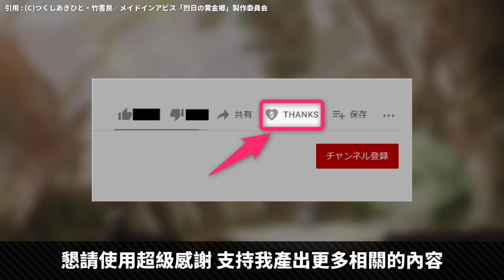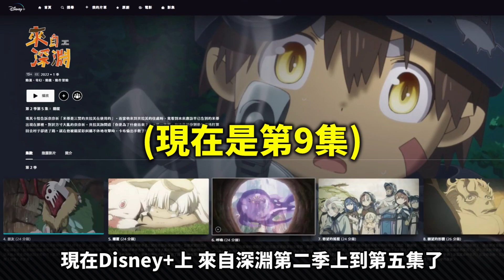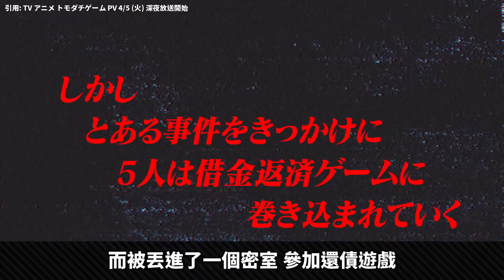【你看過幾部?】《來自深淵》還是《夏日時光》? 5大2022「最冷門」神動畫!｜井川一 x Disney+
《SPYxFAMILY》PART 2 現正火熱更新中~快來登錄Disney+享受裡面的精彩動畫作品吧!!

引用:
(C)古舘春一／集英社・「ハイキュー!!」製作委員会・MBS
(C)つくしあきひと・竹書房／メイドインアビス「烈日の黄金郷」製作委員会
©田中靖規／集英社・サマータイムレンダ製作委員会
(C)四畳半主義者の会